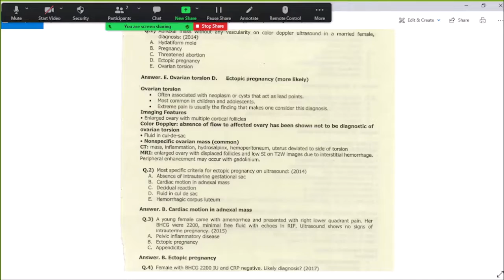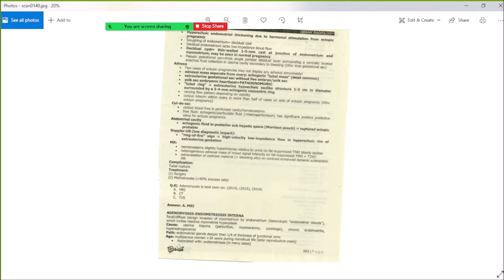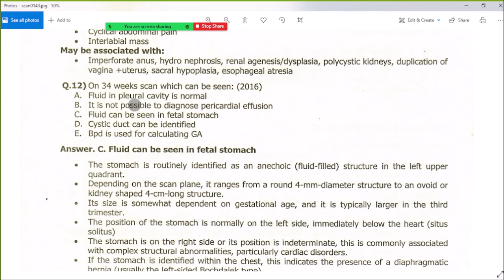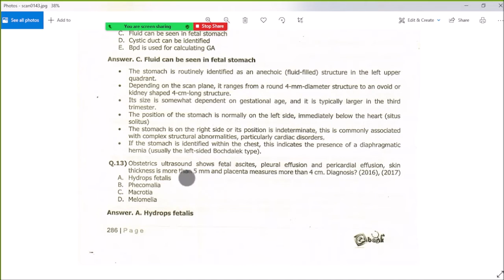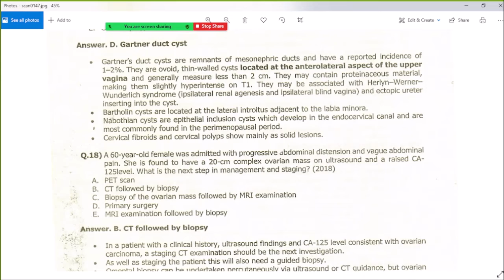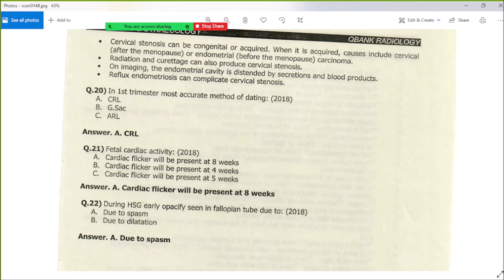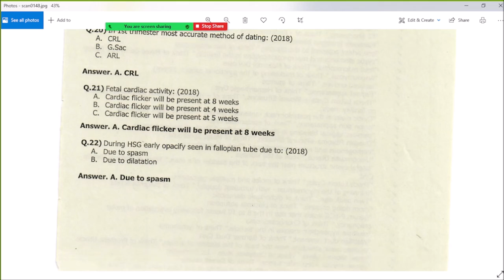8 OBS n GYN Asad Ali Q1 to 22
MCQs Questions and Answers with Explainations and Figures from Gupta book by Dr Hafiz Syed Sadeed.